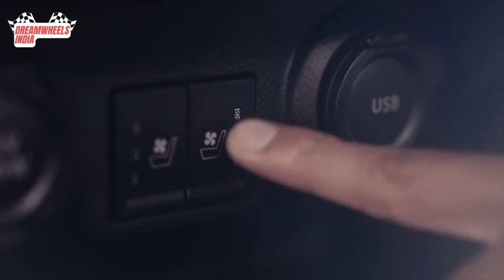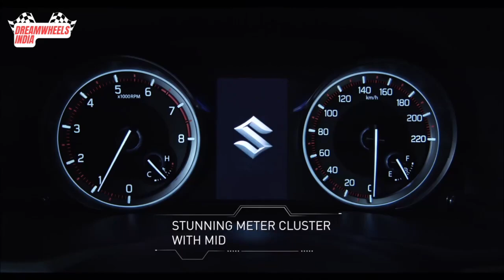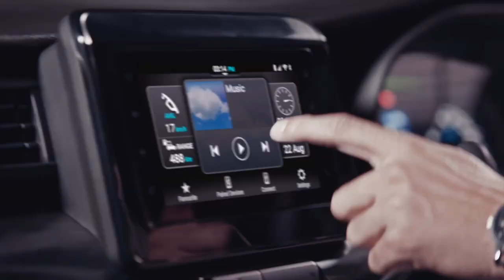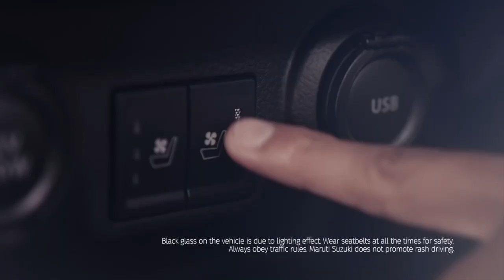New XL6 2022 facelift launched - First look, Loads of Features, New Alloys, Premium Car, Full Review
The following are the variant-wise ex-showroom prices of the 2022 Maruti Suzuki XL6:

Maruti Suzuki XL6 Zeta - Rs 11.29 lakh

Maruti Suzuki XL6 Zeta Automatic - Rs 12.79 lakh

Maruti Suzuki XL6 Alpha - Rs 12.29 lakh

Maruti Suzuki XL6 Alpha Automatic - Rs 13.79 lakh

Maruti Suzuki XL6 Alpha+ - Rs 12.89 lakh

Maruti Suzuki XL6 Alpha+ Automatic - Rs 14.39 lakh

Maruti Suzuki XL6 Alpha+ Dual Tone - Rs 13.05 lakh

Maruti Suzuki XL6 Alpha+ Dual Tone Automatic - Rs 14.55 lakh

Maruti Suzuki has launched the new 2022 XL6 in India today, on April 21 and gets updated design, added cabin features and a new 1.5-litre K-Series petrol engine with a 6-speed AT gearbox and paddle shifters, following the suite of the recently launched all-new Ertiga MPV. The Maruti Suzuki XL6 is a more premium version of the Ertiga which is sold through the ARENA dealerships, while the XL6 is sold through NEXA range of dealerships. Also, while the Ertiga gets a 7-seater cabin, the XL6 gets a 6-seater cabin with captain seats in the middle row to add to the premiumness in the MPV. Apart from the new engine and gearbox, the XL6 will also get features like Ventilated Seats to distinguish it from the Ertiga. Here's a minute-minute update from the launch event of the Maruti Suzuki XL6.

Maruti Suzuki XL6 2022 Price:
The Maruti Suzuki XL6 is launched at Rs 11.29 lakh (ex-showroom) and goes upto Rs 14.55 lakh (ex-showroom) for the top spec variant with a total of 8 variants on offer.

We aim at providing the best possible description and reviews of automobiles to help our viewers make the right choice.

Location - Nexa Bareilly
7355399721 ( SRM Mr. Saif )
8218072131 ( RM Mr. Ameem Uddin)